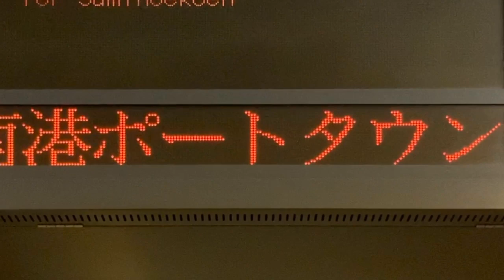【jiskan24フォント収集用】【ニュートラム運休】Osaka Metro 四つ橋線 本町駅 ホーム 発車標(LED電光掲示板) 2023/7/19